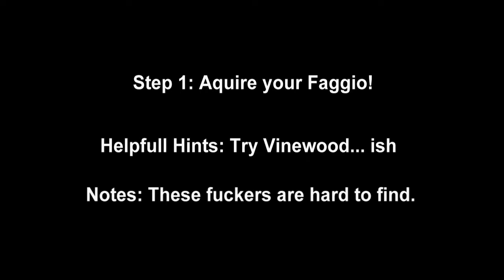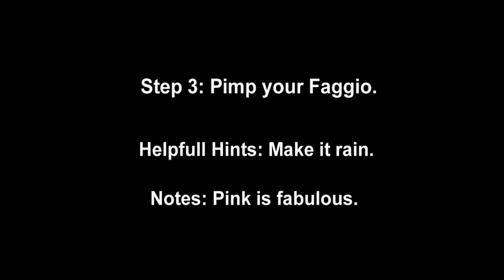How to Guide: Pimp my Faggio - GTA V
Is your Faggio sub-par?

Do ladies laugh at your awful clothes?

Look no further, here's my How to Guide on pimping out your very own Faggio and looking fantastic whilst riding it.